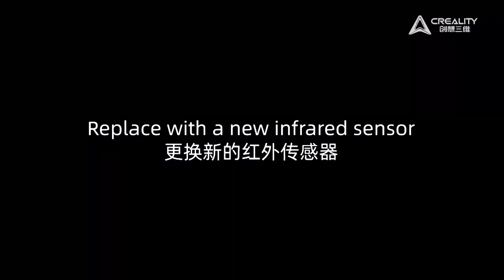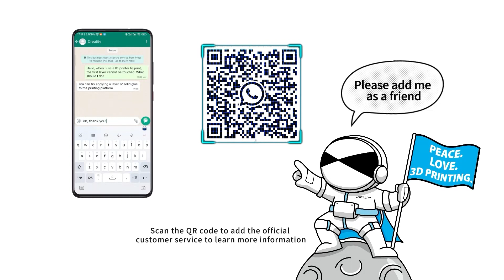Service Tutorial UW 03 Replace infrared sensor